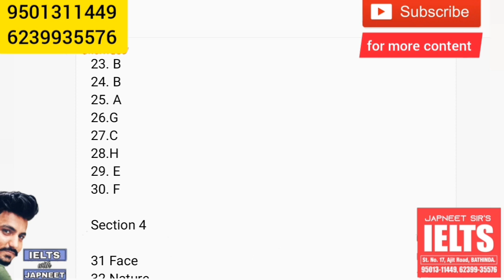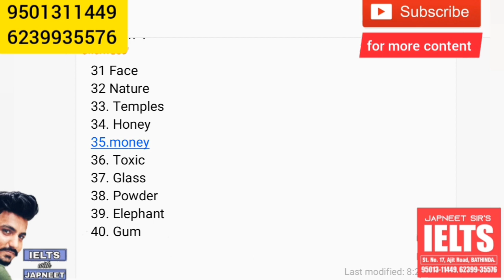28th September 2019 IELTS exam Listening answers